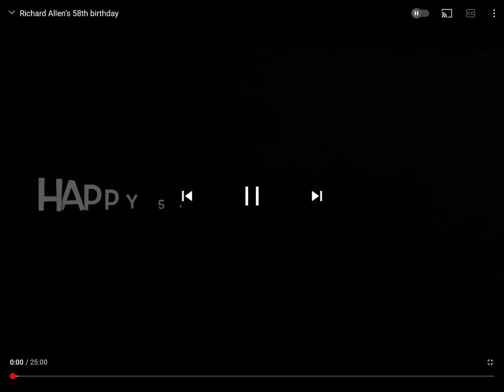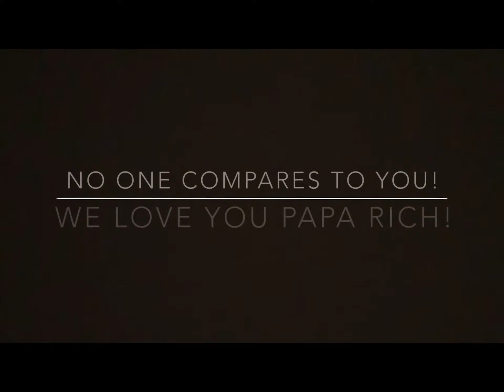Richard Allen’s 58th Birthday